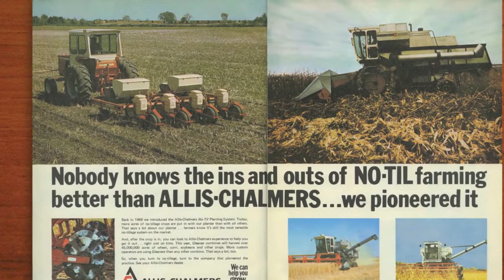No-Till 101: An Interview with No-Till Farmer Founder Frank Lessiter — Part Two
In this three-part video series, associate editor Laura Allen interviews No-Till Farmer founder and editor Frank Lessiter about no-till, the key moments that have impacted its movement, his achievements in promoting the practice, and what he sees happening with the future of no-till.

Here Lessiter talks about the importance of no-till to agriculture, the benefits it offers to growers, and the equipment and products that have helped the movement grow.